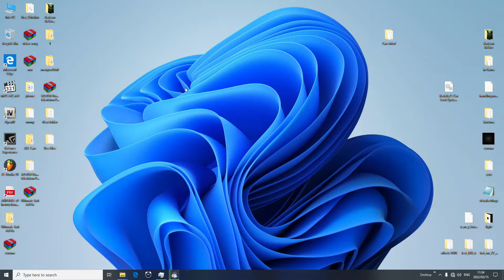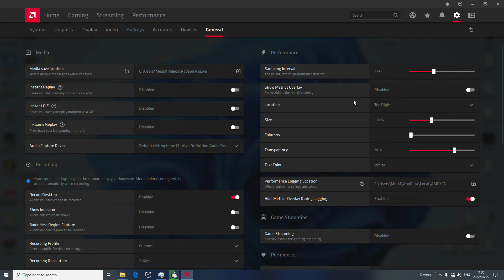How To Reset AMD Radeon Software in To a Default Settings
AMD Software